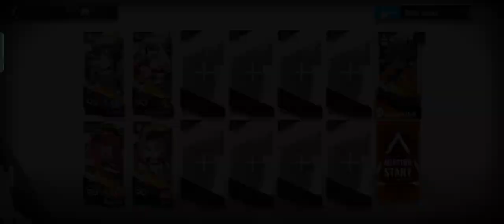[Arknights] CC#10 Max Risk Clear | Day 10 Sal Viento Karst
an easy strats even if you miss a second or two of the timings, still doable...